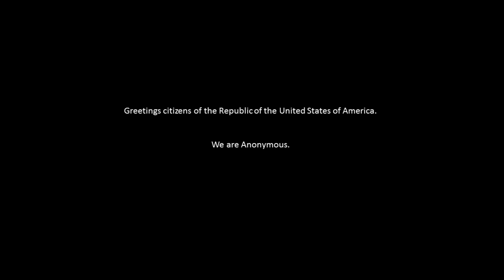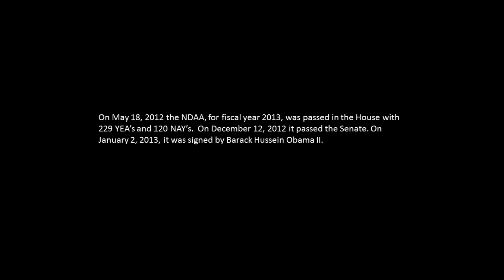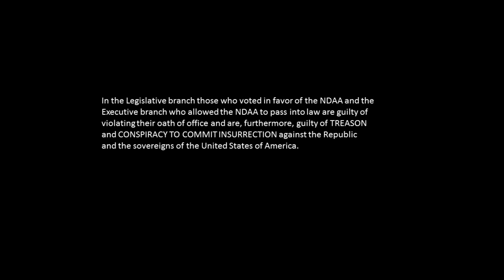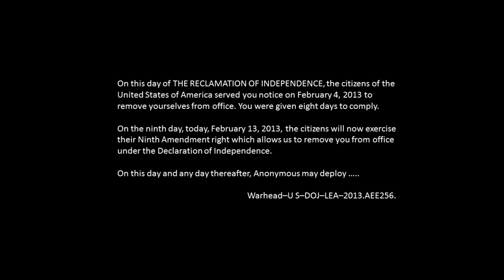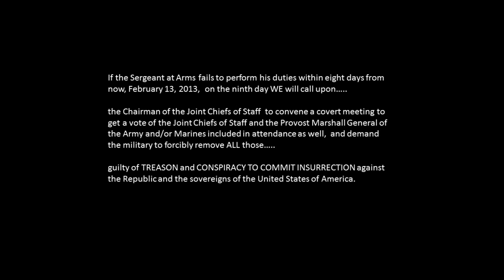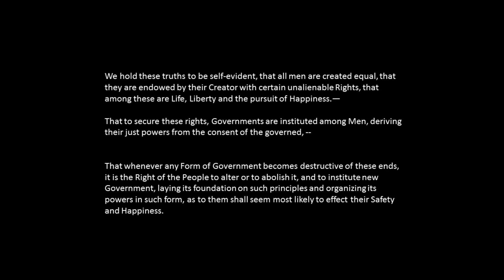OP RECLAMATION - 02.12.2013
In the Legislative branch those who voted in favor of the NDAA and the Executive branch who allowed the NDAA to pass into law are guilty of violating their oath of office and are, furthermore, guilty of TREASON and CONSPIRACY TO COMMIT INSURRECTION against the Republic and the sovereigns of the United States of America.

On this day of THE RECLAMATION OF INDEPENDENCE, the citizens of the United States of America do hereby serve you an eight-day notice from February 4, 2013 to remove yourselves from office. On the ninth day, the citizens will exercise our Ninth Amendment right which allows us to remove you from office under the Declaration of Independence of 1776.On the ninth day, Anonymous may deploy Warhead--U S--DOJ--LEA--2013.AEE256.

Additionally, on the ninth day, WE will call upon those who voted against the NDAA to call upon the Senate Sergeant at Arms who is authorized to arrest and detain ALL persons violating Senate rules,  including the oath of office, and to arrest ALL who are guilty of TREASON and CONSPIRACY TO COMMIT INSURRECTION against the Republic and the sovereigns of the United States of America under Article 3 Section 3 of the United States Constitution.

If the Sergeant at Arms fails to perform his duties WE will call upon the Chairman of the Joint Chiefs of Staff to convene a covert meeting to get a vote of the Joint Chiefs of Staff and the Provost Marshall General of the Army and/or Marines included in attendance as well, and demand the military to forcibly remove ALL those guilty of TREASON and CONSPIRACY TO COMMIT INSURRECTION against the Republic and the sovereigns of the United States of the America.

Operation Reclamation - Facebook